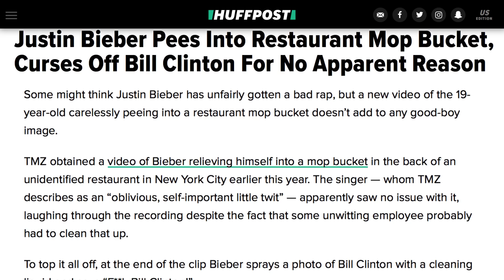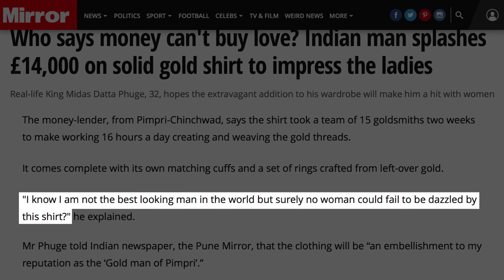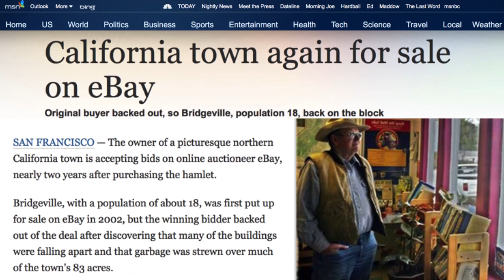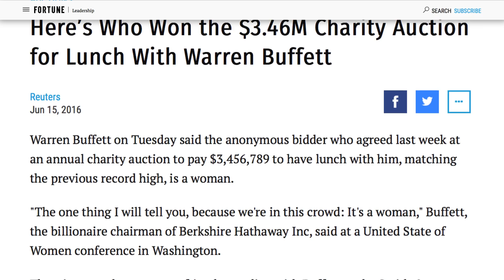The Most Ridiculous Things Wealthy People Have Ever Purchased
We’ve all fantasized about what we would do if we suddenly had millions of dollars to spend on whatever we wanted, but these items probably aren’t on our wish lists. We dream about luxury vacations or extravagant cars and homes, not a diamond necklace of a cartoon character or lunch with a billionaire. Regardless, these people chalked up considerable amounts of money on some absolutely ridiculous purchases, so we hope it was worth it.

From the dentist who bought John Lennon’s tooth to the man who bought an entire town on eBay, let’s take a look at the most ridiculous things wealthy people have ever purchased.

Stewie Griffin diamond necklace | 0:00
John Lennon's tooth | 0:44
Pure gold shirt | 1:18
Diamond Hermes Birkin bag | 1:53
Bridgeville, California | 2:25
Lunch with Warren Buffett | 3:06